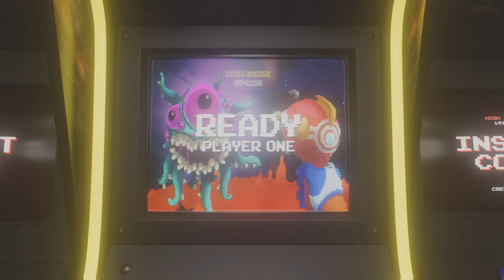road 96 lets play part 1